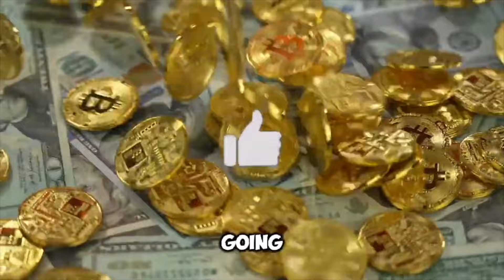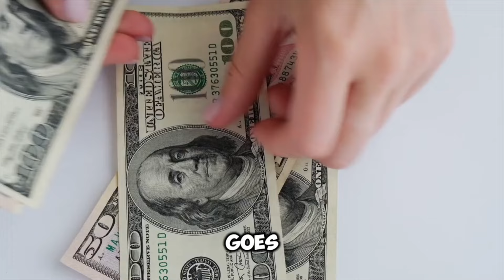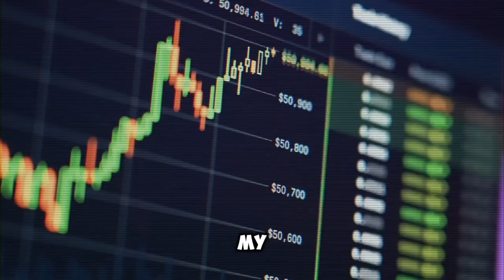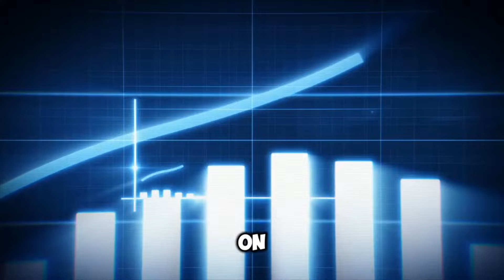How To 100x Your Business, Life & Investing - Michael Saylor on Bitcoin & Entrepreneurship